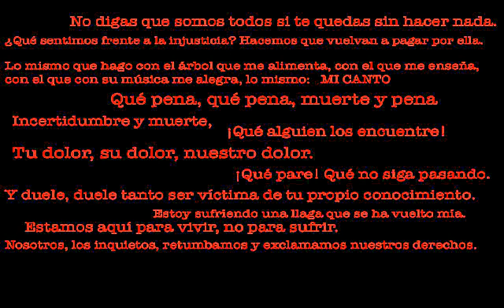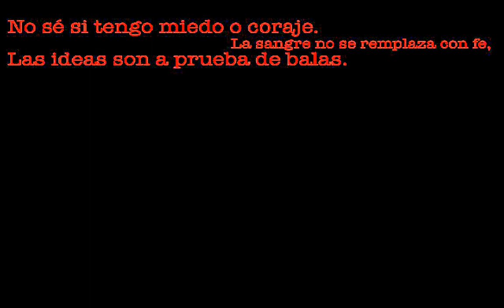Los Desaparecidos / NO al Silencio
Cadáver exquisito creado por alumnos de la Universidad del Claustro de Sor Juana en repudio a la desaparición forzada de los 43 alumnos de la escuela normal rural de Ayotzinapa Raúl Isidro Burgos.
El 5 de Noviembre del mismo año, al interior de la Universidad del claustro de Sor Juana se realizó un paro activo lleno de actividades relacionadas al uso de la expresión artística como protesta.
Este cadáver exquisito es una de esas expresiones.
Textos recopilados por Tania Langarica